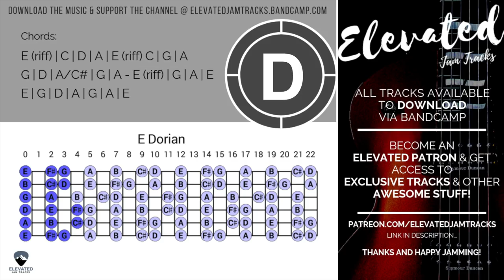Explosive Blues Rock Guitar Backing Track Jam in E